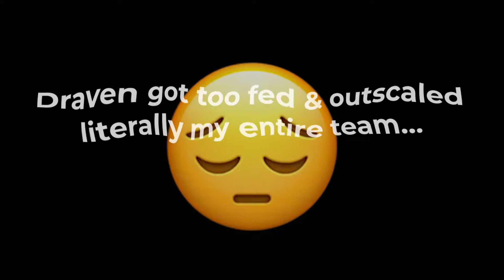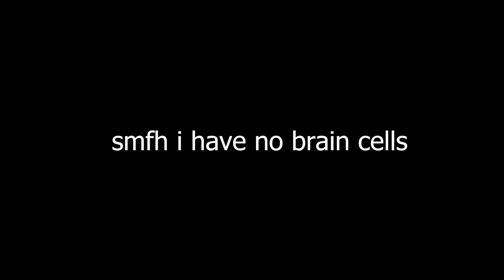Riot's Autofill is HOMOPHOBIC ASF!!! 😭😭😭| Road to Masters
istg, im never touching jungle again...🙄

🎶 Bayonetta 3 OST - Try To Stop Me!
🎶 AESTS - Fight!
🎶 Sonic Mania OST - Studiopolis Zone (Act 1)
🎶 Rihanna - Work (Instrumental)
🎶 Sonic Generations OST - Stardust Speedway Bad Future (JP)
🎶 Sonic & All-Stars Racing Transformed OST - Burning Depths